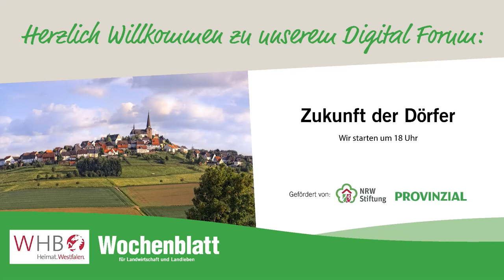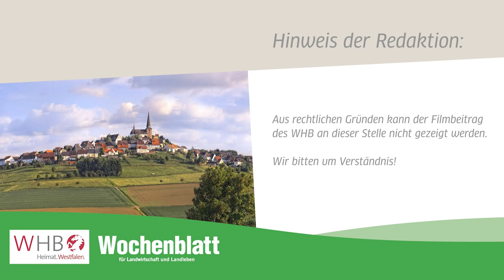Digital-Forum "Dorfideen mit Weitblick" - Podiumsdiskussion am 5. Juli 2021 in Münster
Am 5. Juli 2021 fand unter dem Titel „Dorfideen mit Weitblick“ das gemeinsame Digital-Forum des Wochenblattes für Landwirtschaft und Landleben und des Westfälischen Heimatbundes (WHB) statt. Die zweiteilige Podiumsdiskussion befasste sich mit den Themen „Ländliche Räume und bürgerschaftliches Engagement“ sowie „Landwirtschaft zwischen Ressourcenschutz und Wirtschaftlichkeit“.

An den Gesprächen nahmen teil:

- DR. STEPHANIE ARENS von der „Regionale 2025" in Olpe,

- RABEA BIECKMANN, wissenschaftliche Mitarbeiterin an der Ruhr-Universität Bochum,

- FRIEDERIKE VON HAGEN-BAAKEN vom Westbeverner Krink,

- PROF. DR. ULRICH HARTEISEN von der Hochschule für Angewandte Wissenschaft und Kunst Göttingen,

- JULIUS JACOBI, Bio-Landwirt in Borgentreich-Körbecke,

- MATTHIAS LÖB, Direktor des Landschaftsverbandes Westfalen-Lippe und Vorsitzender des WHB,

- ECKHARD UHLENBERG, Präsident der NRW-Stiftung und ehemaliger NRW-Minister für Umwelt und Landwirtschaft.

Moderation:

- DR. SILKE EILERS, Geschäftsführerin des Westfälischen Heimatbundes (WHB), Münster,
- GISBERT STROTDREES, Redakteur beim Wochenblatt für Landwirtschaft und Landleben, Münster.